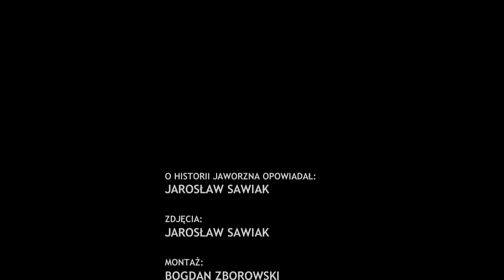Jaworzno mało znane - w wolnym mieście…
Na przestrzeni wieków nasz kraj wielokrotnie zmieniał swoje granice; od państwa Piastów, po czasy Rzeczpospolitej, od zaborów do okresu międzywojennego - aż po współczesność. Przez zdecydowaną większość tego okresu jednak ziemia jaworznicka stanowiła integralną część naszej ojczyzny; zarówno państwa polskiego, jak i różnego rodzaju organizmów administracyjnych czy politycznych, które były namiastką Polski lub posiadały jej quasi państwowy charakter. W dzisiejszym odcinku o jednym z takich właśnie organizmów i znaczeniu przynależności terenu dzisiejszego Jaworzna do tegoż właśnie. Mowa tutaj o Wolnym, Niepodległym i Ściśle Neutralnym Mieście Krakowie z Okręgiem, znanym pod nazwą Rzeczpospolitej Krakowskiej. O szczegółach opowiada historyk Jarosław Sawiak.